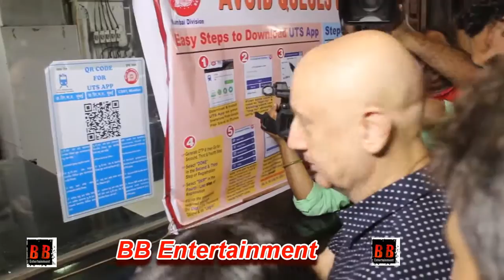Anupam Kher supported campaign `Ek Safar Rail Ke Sath' of the Central Railways